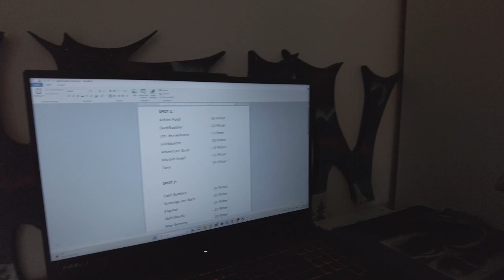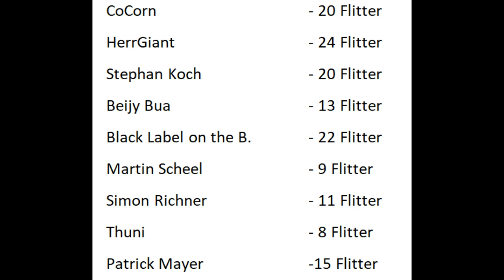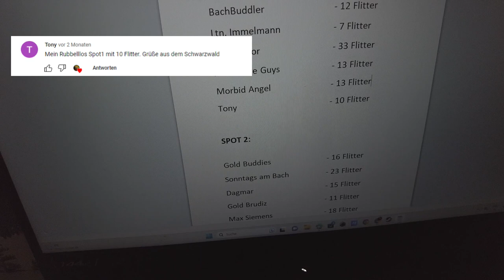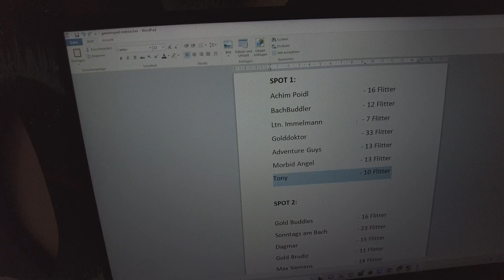Gewinnspiel Auslosung für 500 Abonnenten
Wer wird wohl gewinnen?!